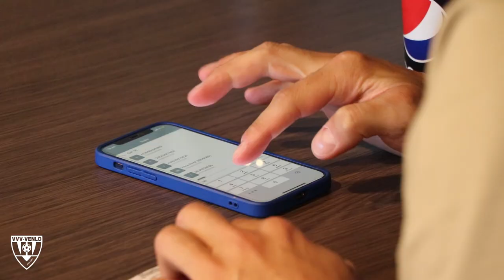Behind the scenes op de mediadag | VVV TV | 11-08-2022